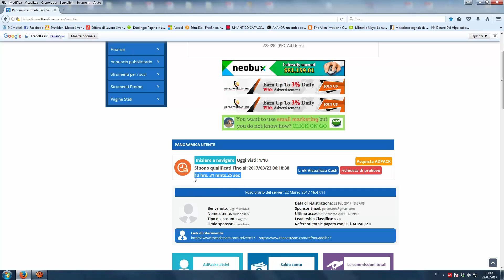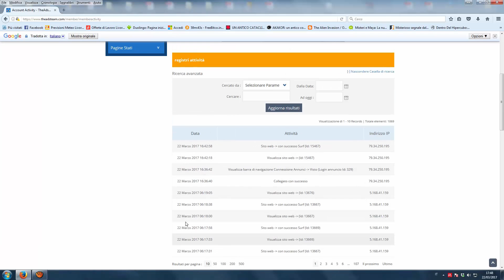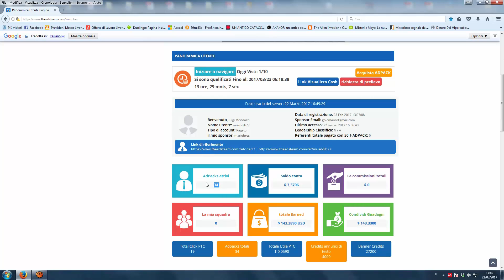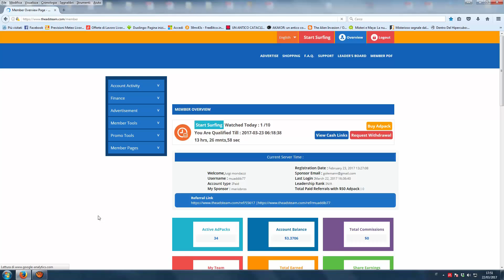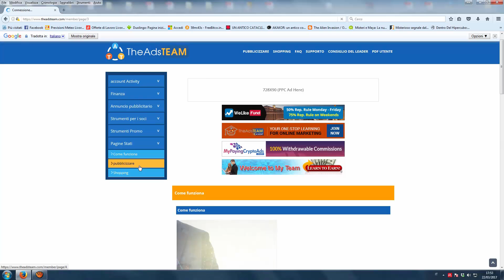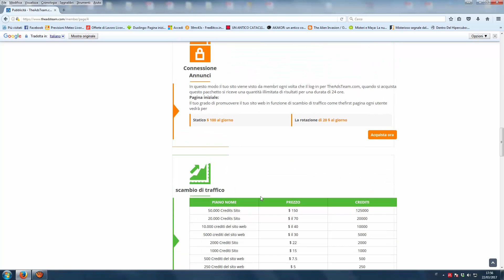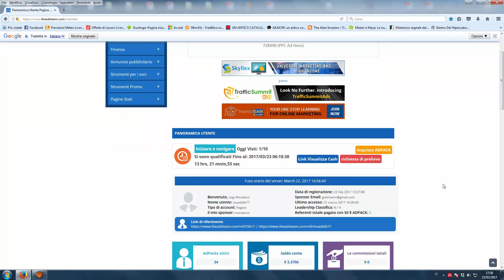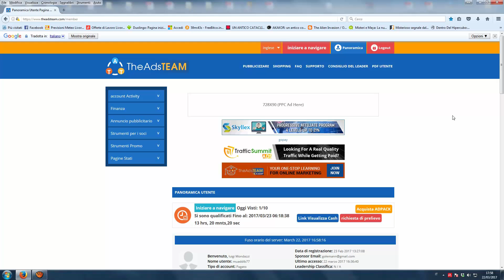presentazione theadsteam(scam)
sito molto valido dove acquisti pack da 10 25 50 $ questo è il link di registrazione